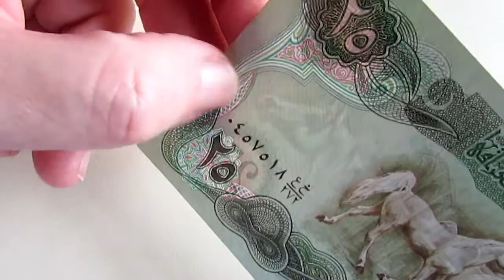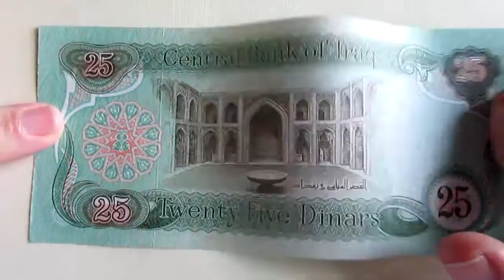Cédula do Iraque - 25 Dinars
Cédula do Iraque